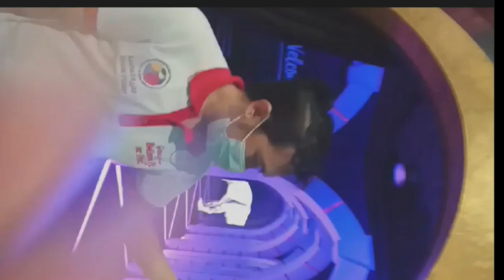Dubai Global village inside mirror maze 🇦🇪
Global village in dubai
mirror maze

sa loob ng ng mirror maze grabi matuwa ka talaga lalo na kung may kasama ka  mga bata guyz.Pasyalan ng mga Tao ang Global village  kahit sa labas sobrang  mamangha ka sa ganda🥰